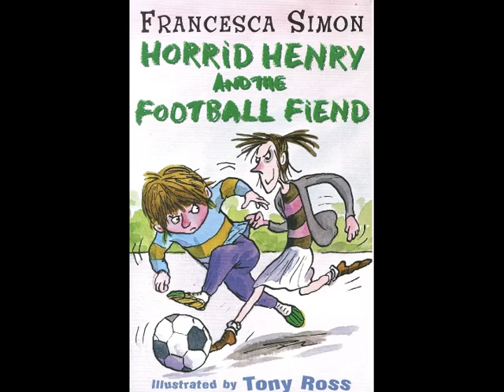Horrid Henry and the Football Fiend 01. Horrid Henry Peeks at Peter's Diary (2006)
Read by Miranda Richardson
Written by Francesca Simon
Originally published in 2006
Audiobook version by Orion Publishing in 2006